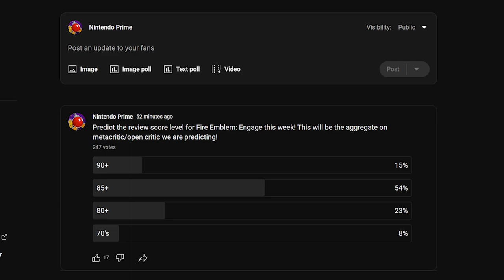This is COLOSSAL for Fire Emblem: Engage!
Thank you everyone for your continued support!
Source:
N/A